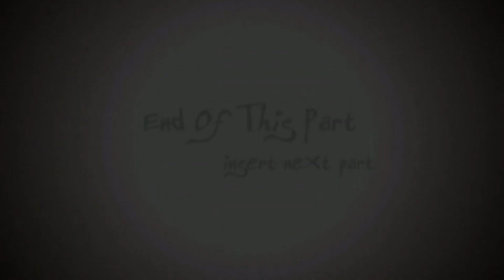ARADHANA WEDS PRINCE 04